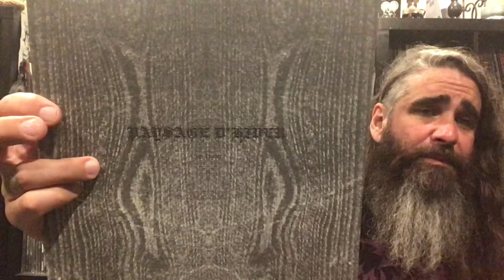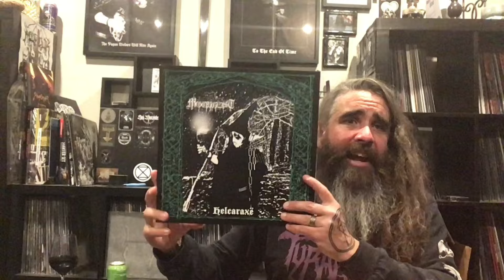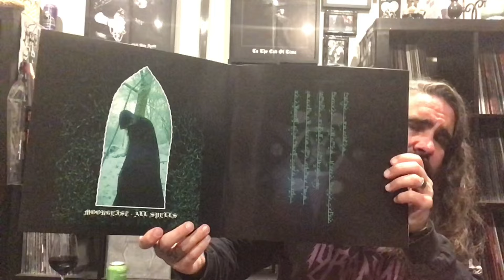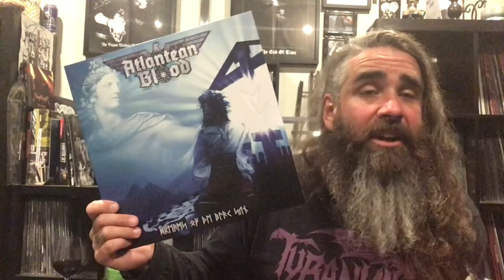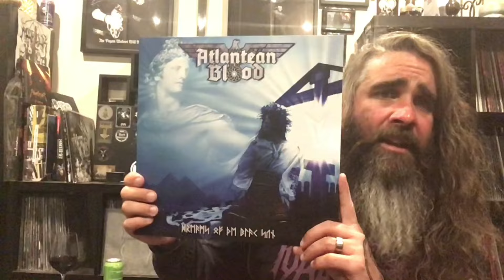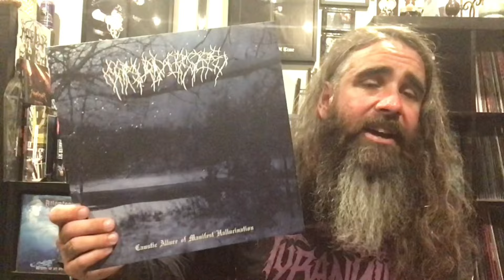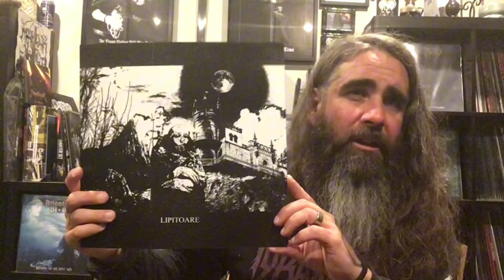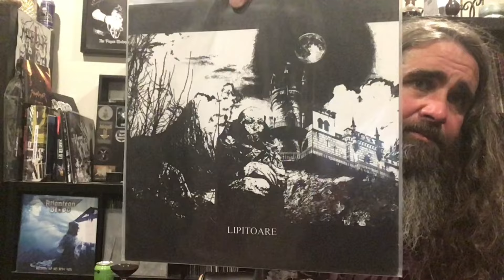The Caustic Allure Of Ambience, Alchemy, & The Left Hand Path // An Ambient/Black Metal Vinyl Update